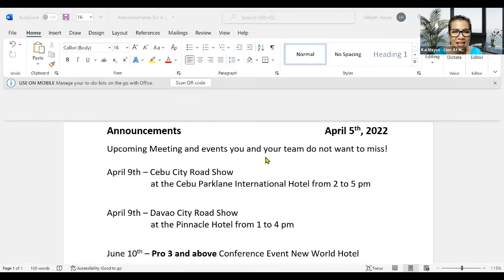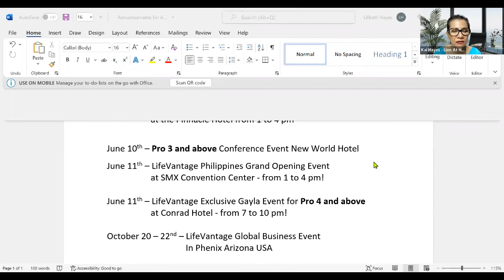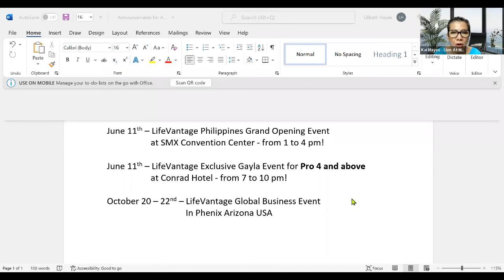Monthly Training 04/05 - Master Pro 10 Blue Elam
Executive Master Elite Blue Elam provides key points on how to improve your LifeVantage business,